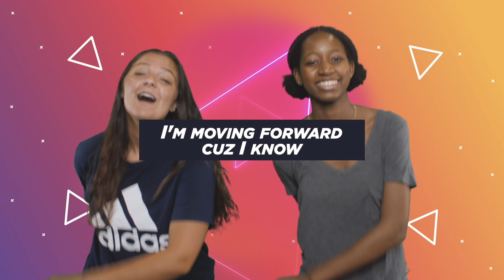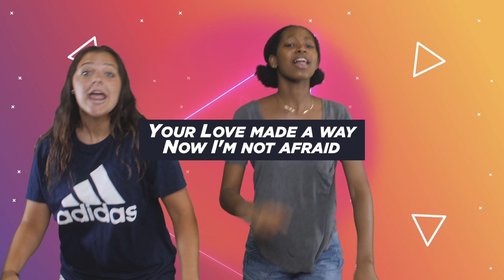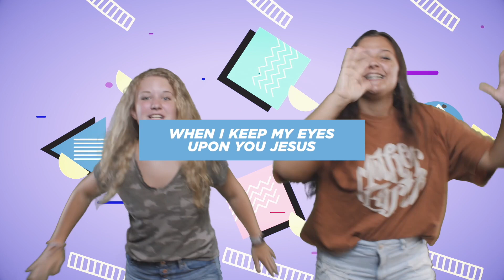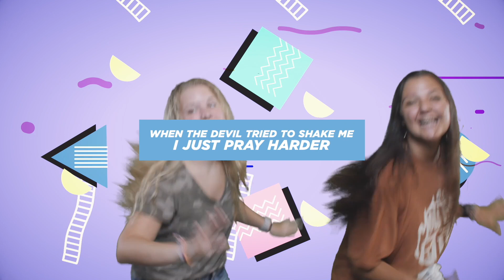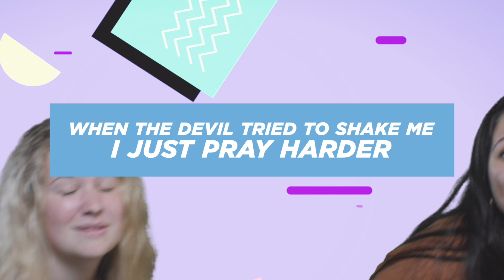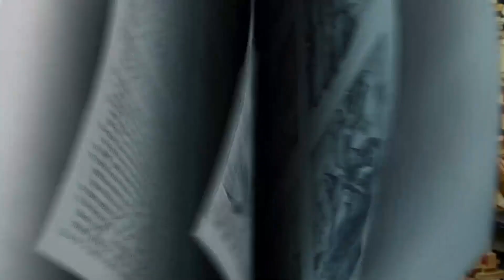CHAPELHILL KIDS ONLINE - OCT 4, 2020